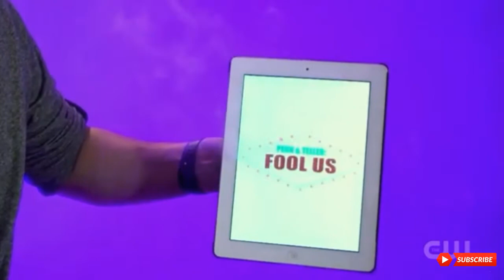Hi-tech Magic Jamie Allan | Penn and Teller Fool us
Jamie allan on penn and teller S05E12 foolus.